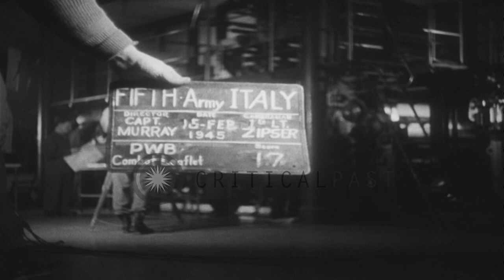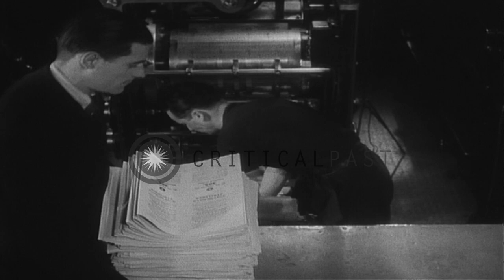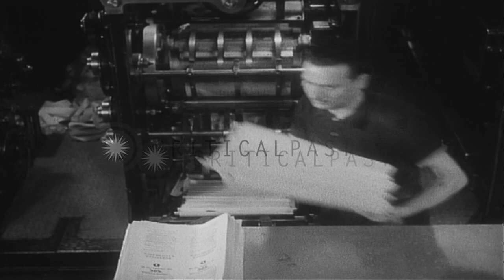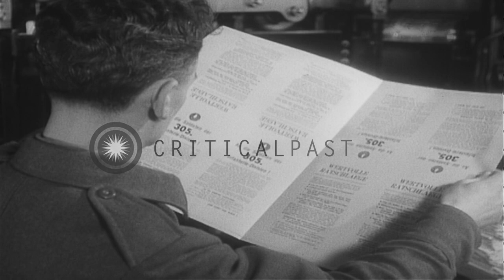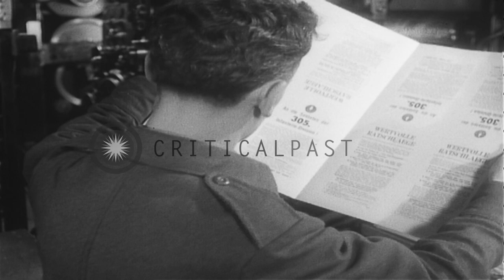Italian civilians operate the printing press for printing leaflets in Italy. HD Stock Footage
Italian civilians operate the printing press for printing leaflets in Italy.

The operation of printing press in Italy.  Italian civilians operate the printing presses that are turning out propaganda leaflets for the US Army during World War 2, as part of psychological warfare campaigns. They sort bundles of the leaflets coming out from the printing press.  A US Army soldier checks the print. Location: Italy. Date: February 15, 1945.

57,000+ broadcast-quality historic clips for immediate download.